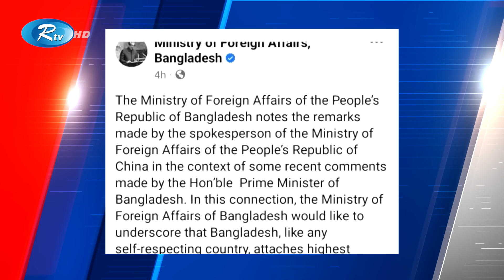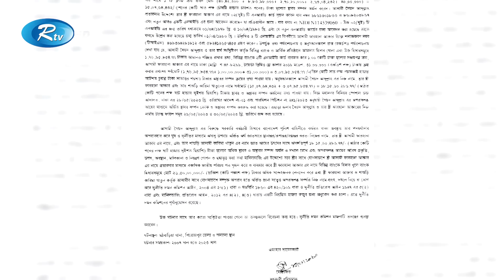Rtv Rater News | রাতের সংবাদ | ১৫ জুন, ২০২৩